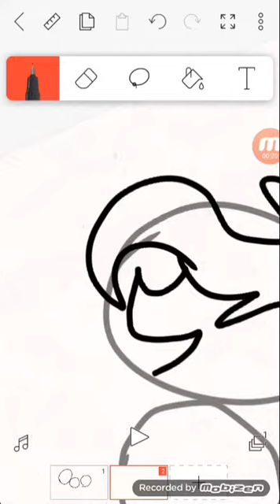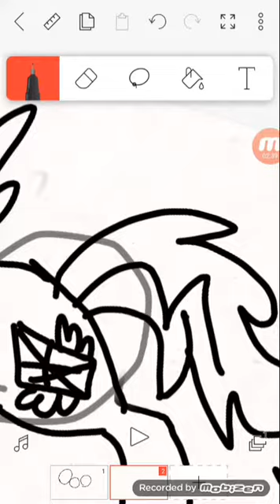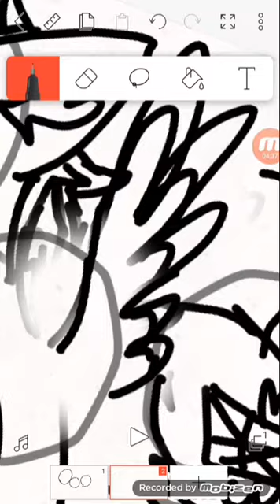"I'm gonna show them!" Speedpaint - Christle Flyer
I hope you all enjoyed! ALSO! Alright cya guys later! Have a GOOOOOOOD ONE!